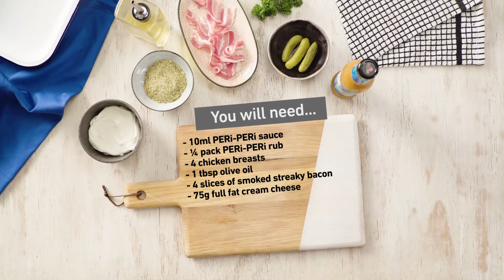Lemon & Herb Cheesy Stuffed Chicken Breasts | Recipe | Nando's AUS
Cheesy chicken meets fiery PERi-PERi wrapped in bacon. It’s indulgence as you’ve never seen it before.

o Cook time: 25mins
o Serves 2